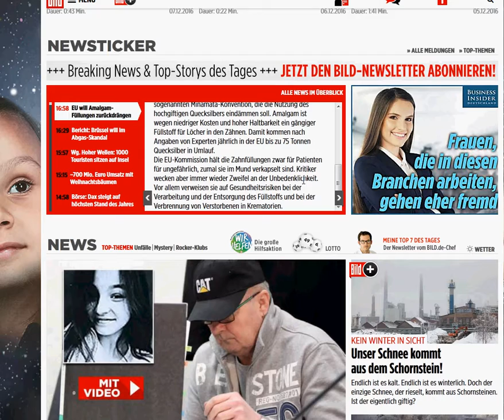news, 7 12 16